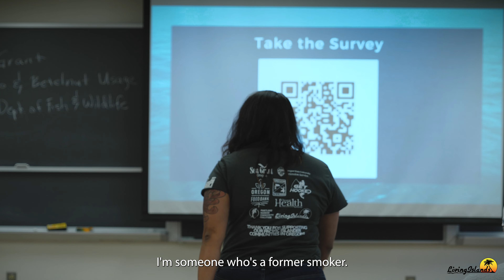Living Islands TOBACCO AND BETEL NUT USAGE SURVEY - Introduction Pt. 2